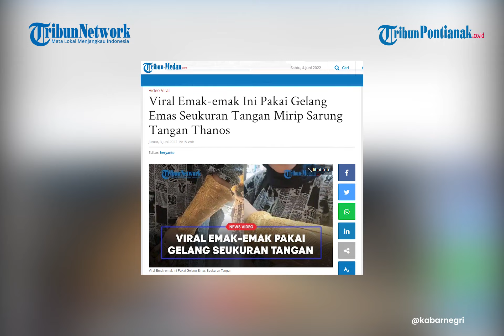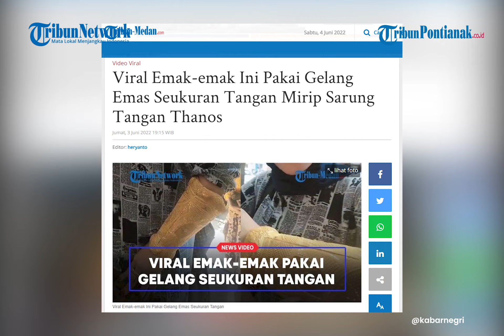Viral Emak-emak Pakai Gelang Emas 'Jumbo', Disebut Mirip Sarung Tangan Thanos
Beredar video seorang ibu memakai gelang berukuran anti mainstream.

Rekaman video memperlihatkan seorang emak memakai hijab berwarna hitam sedang memakai gelang emas.

Biasanya perhiasan dibuat berukuran kecil sesuai dengan bagian anggota tubuh yang akan dipakaikan.

Namun, emak satu ini menggunakan gelang emas yang ukurannya terbilang besar, hingga menutupi setengah tangannya.

Bentuk gelang emas seukuran tangan ini sekilas mirip dengan sarung tangan yang digunakan oleh tokoh Thanos.

Sementara, beberapa warganet malah ada yang mengira jika emak tersebut bukan menggunakan gelang emas.

Warganet awalnya mengira emak itu tangannya cidera sehingga harus memakai gips yang dibalutkan ke tangan tetapi berwarna emas.

Pada bagian ujung dan pangkal gelas emas ini bentuknya melengkung-lengkung. Sementara, di bagian sisi gelang emas yang melingkar dibentuk dengan berbagai motif.

Ada motif bunga, daun, tulisan, garis-garis, dan lainnya.

Tidak diketahui berapa berat dari gelang emas besar seukuran tangan tersebut.

Harganya juga tidak disebutkan oleh pemilik asli video.